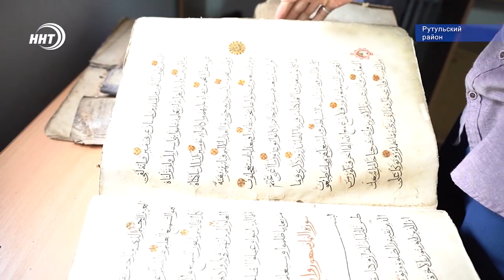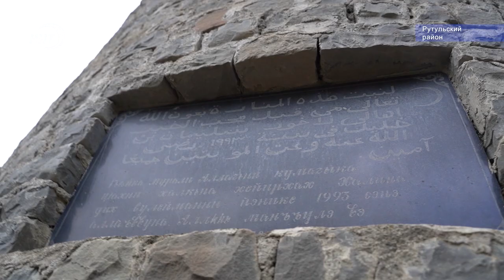Спасти от разрушения: стены древнейшего в Европе медресе могут обвалиться в любой момент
Историческая мечеть-медресе расположенная в горах Дагестана, в древнем Цахуре, нуждается в капитальной реставрации и реконструкции.

В этом году самому первому, по мнению многих учёных, высшему учебному заведению на Северном Кавказе исполняется 950 лет. Основанное в 1075 году медресе в свое время было оплотом исламских знаний. В каком состоянии здание находится сейчас, узнаем в сюжете Курбана Рагимова.